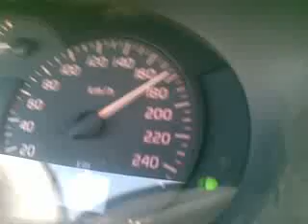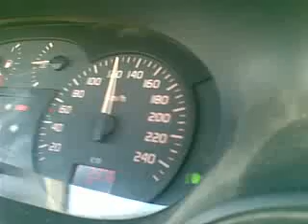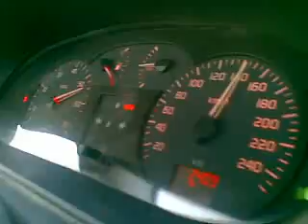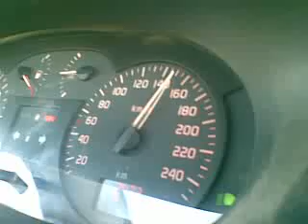gianlu e fla megane 2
selargius neoneli con megane